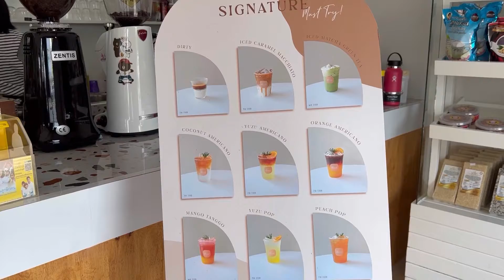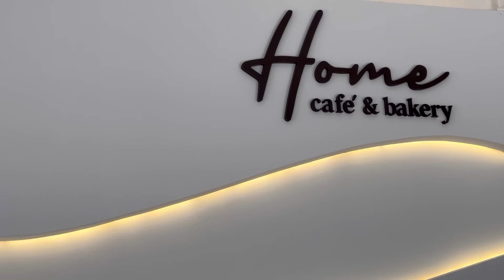Ep.24 Thailand coffee shop/Peter and Miny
Thailand coffee shop
Street coffee in Thai